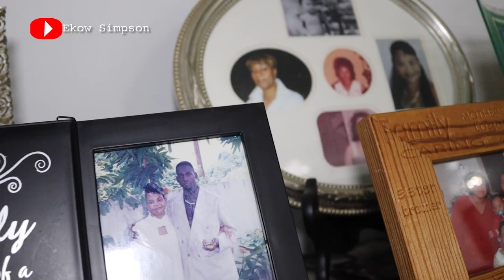The Big Birthday Party At Asebu Pan African Village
The Big Birthday Party At Asebu Pan African Village featuring Moy , a Jamaican from the United States.